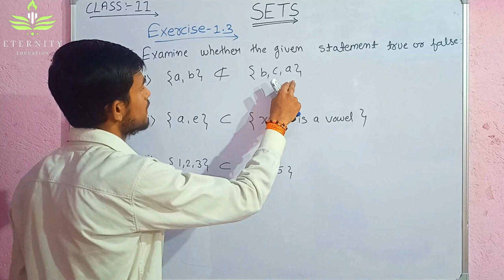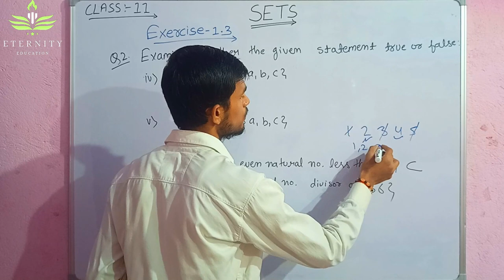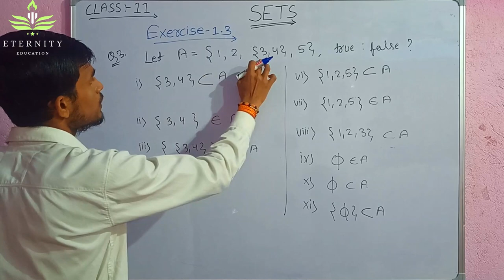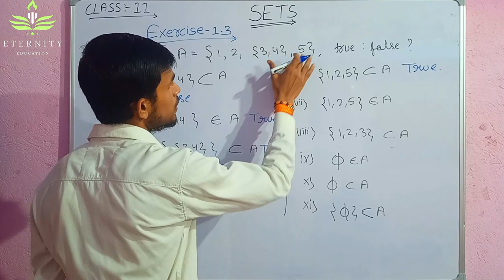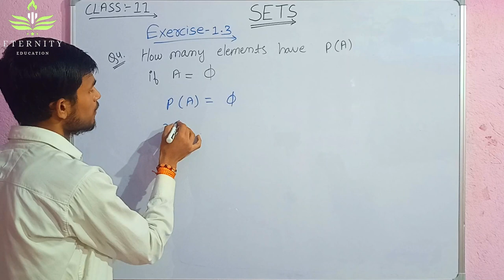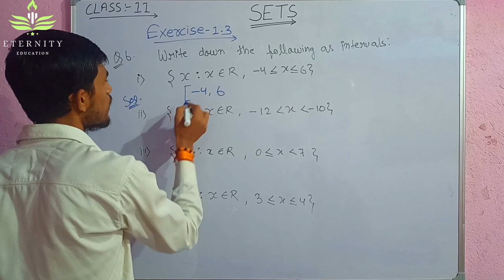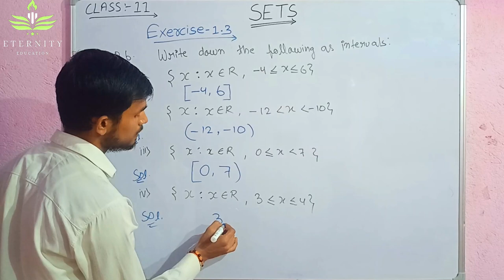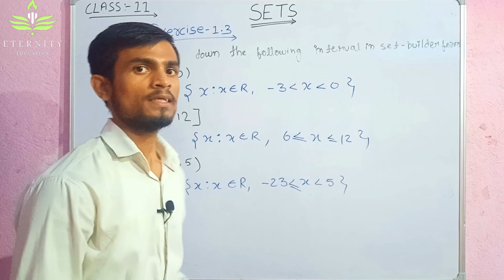#4. Class-11 Sets || Exercise 1.3 || NCERT👆